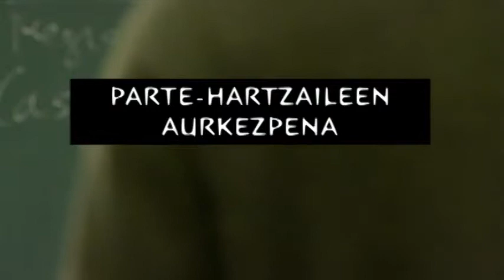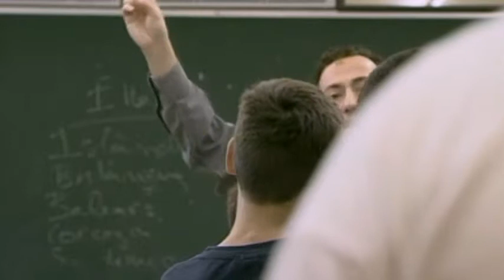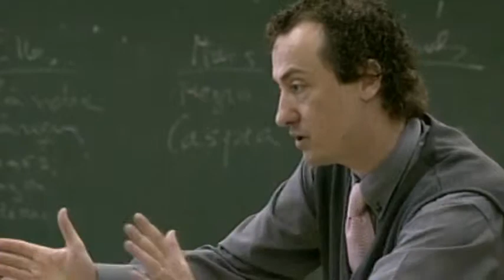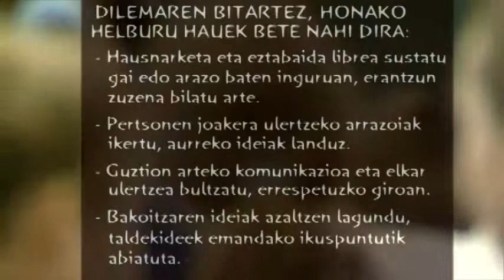Mugikortasun seguruaren dilemak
Mugikortasun segururako hezkuntza: dilema moralak egiteko orientabide metodologikoak